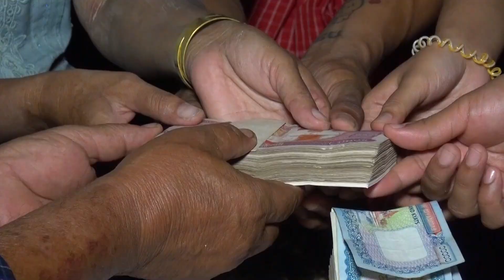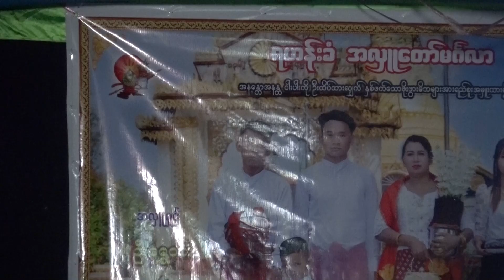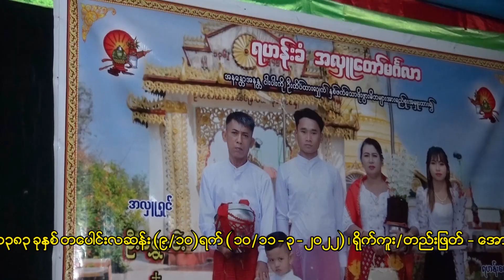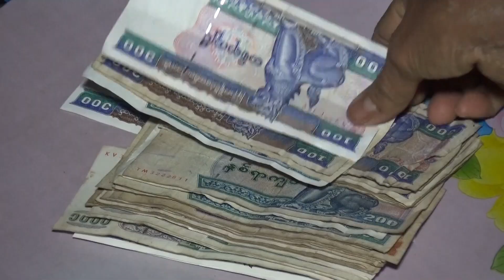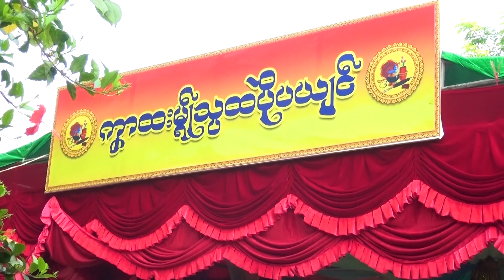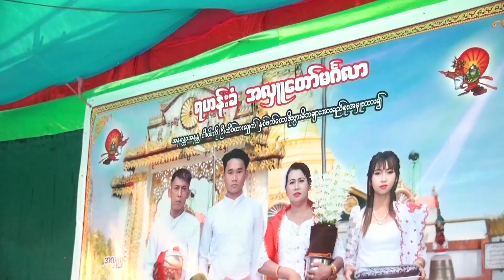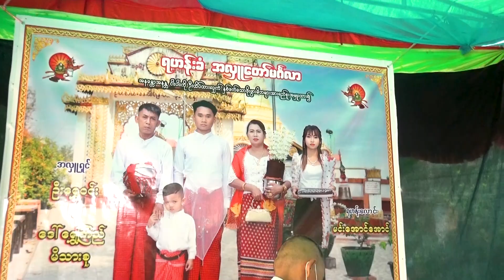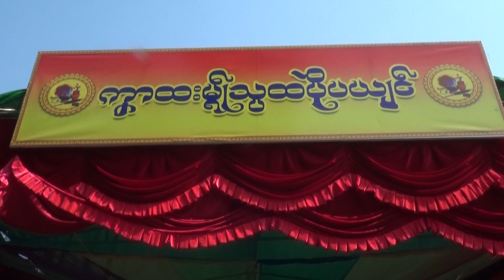Oo Swe Win 02